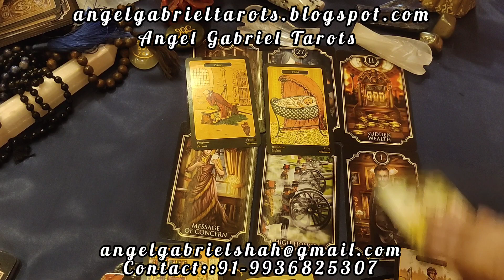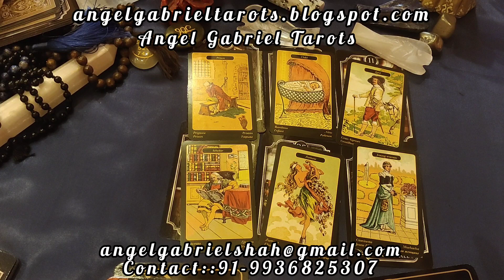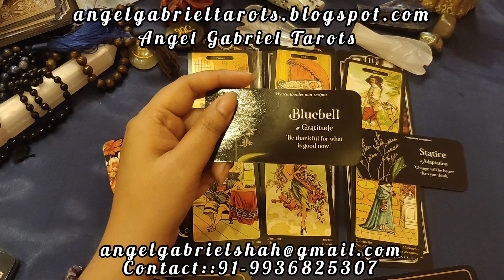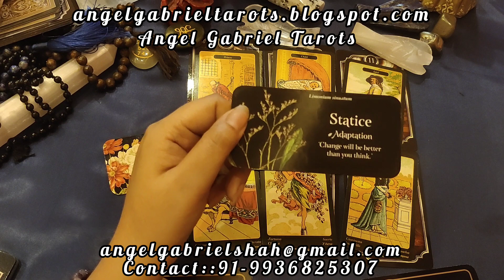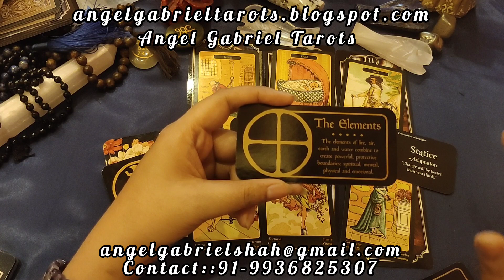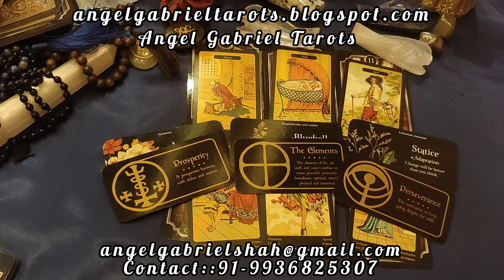वृश्चिक राशि का अक्टूबर 2023 कैसा रहेगा? Message from Angels!tarot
message from Angels for the month of October 2023